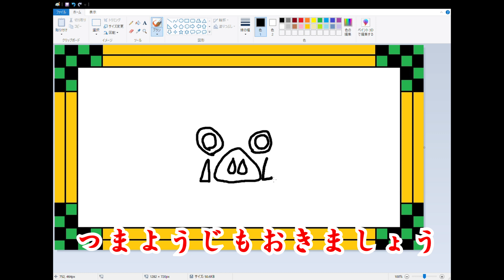嘴平伊之助の絵描き歌｜鬼滅の刃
鬼滅の刃に登場する「嘴平伊之助」の絵描き歌です。
学校などで書いて、遊んでみてください！